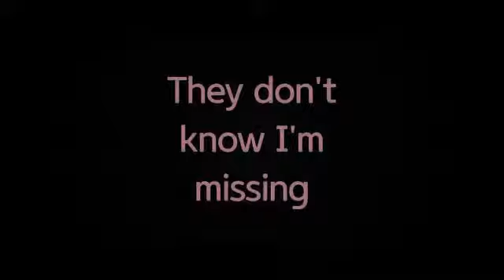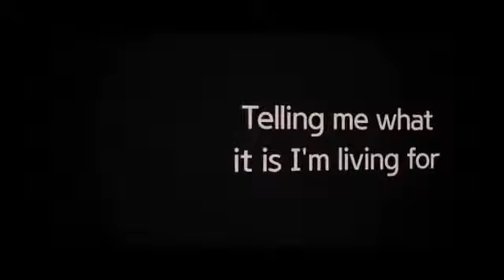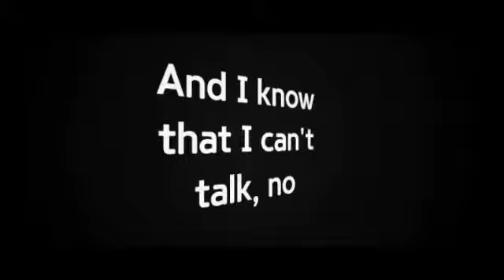Aquilo - Complication (Letra/Lyrics)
Letra de la canción "Complication" de Aquilo, publicada el 27 de Enero de 2017 en el álbum Silhouettes.
Lyric video of "Complication" by Aquilo, published on January 27, 2017 on the album Silhouettes.

*MIS REDES*
Mi Facebook: